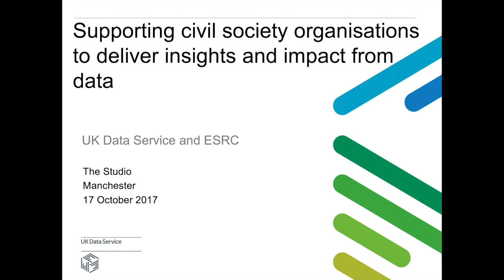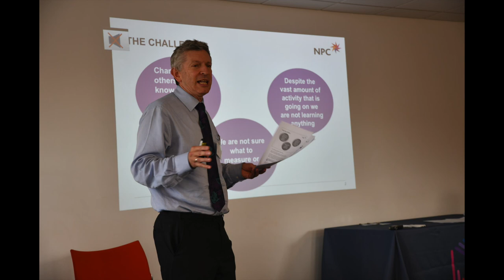Debate: Measuring Impact: pleasure or pain?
Panel Debate: Measuring Impact: pleasure or pain at the UK Data Service and ESRC ‘Supporting Civil Society Organisations to Deliver Insights and Impact from Data’ Workshop (Manchester 17th October 2017).

A panel debate by Dan Corry (Chief Executive of New Philanthropy Capital) and Karl Wilding (Director of Public policy and volunteering at the National Council for Voluntary Organisations), chaired by John Mohan (Professor of Social Policy at the University of Birmingham and Director of the Third Sector Research Centre)

0:50-14:10 – Dab Corry.
14:10-26:21 – Karl Wilding.
16:21- 59:20 – Audience Questions.